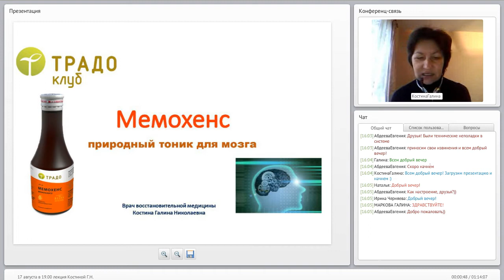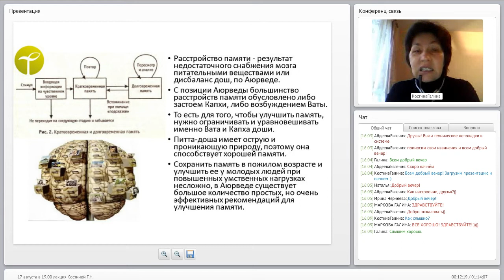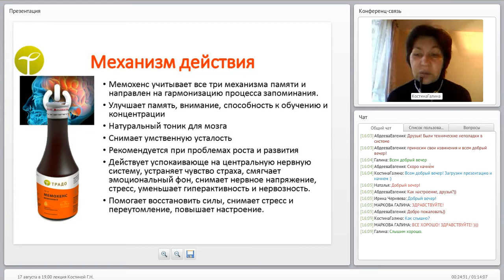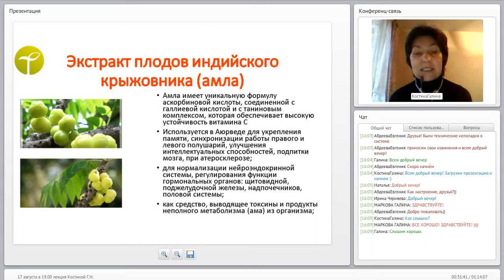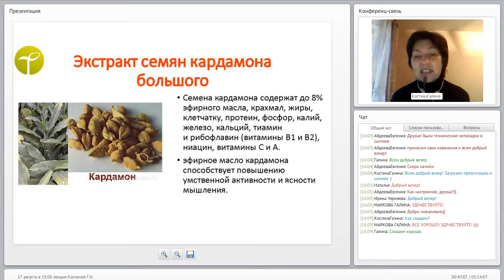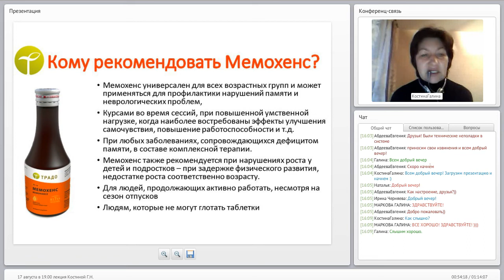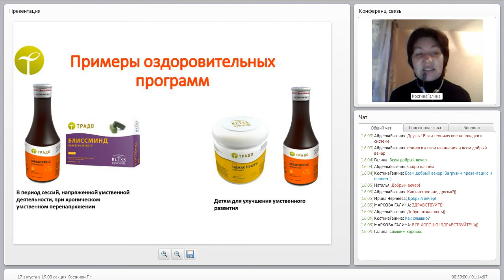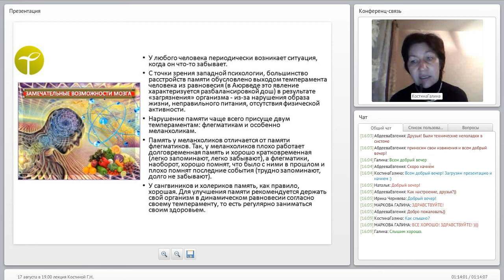Мемохенс – для улучшения памяти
Улучшает память, внимание, способность к обучению и концентрации.
Натуральный тоник для мозга.
Снимает умственную усталость.
Рекомендуется при проблемах роста и развития.
Об этом и многом другом расскажет эксперт по продукту ТРАДО, врач восстановительной медицины, нутрициолог, специалист по пульсовому тестированию – Костина Галина Николаевна.